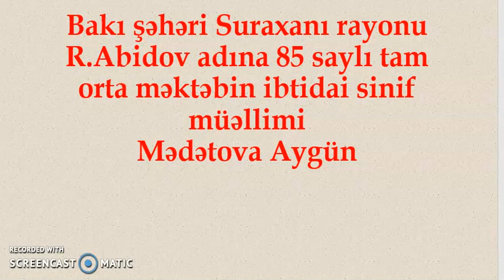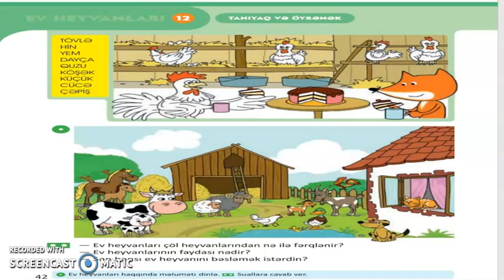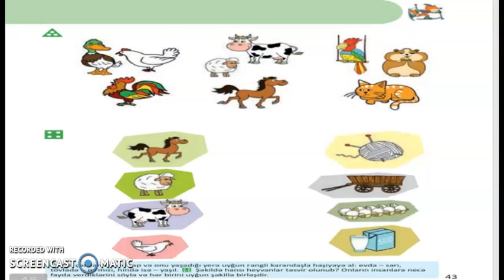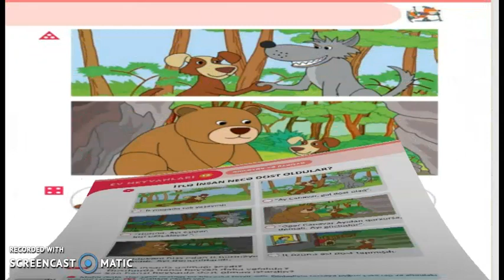Mədətova Aygün -Ev heyvanları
Məktəbəhazırlıq qrupları üçün.